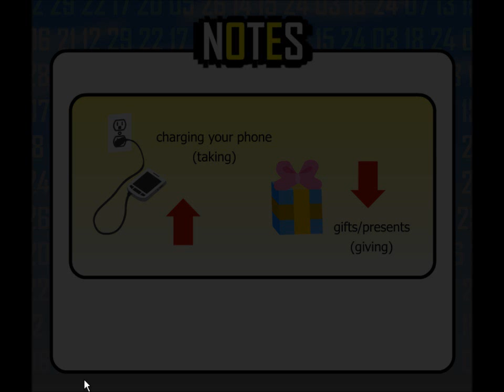Number Days Sim Date ::: Arlo, Tell Us the Truth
Song: Double Drift (NDSD OST)